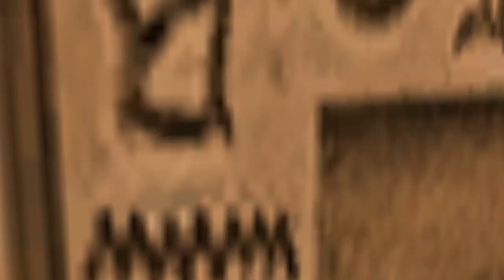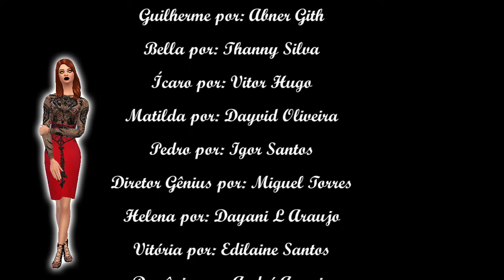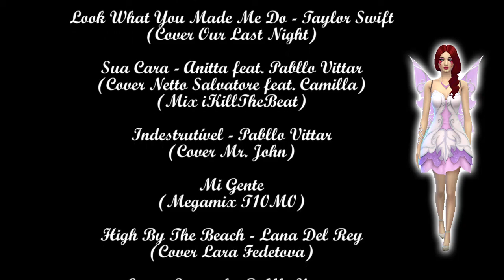DESPERTAR - SEGREDOS EM 4CHAVES O FILME | NETTOTV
Sinopse: A série Secret in four keys deixou muitos mistérios durante seu
trajeto, a cidade fells está recebendo novos personagens e novos
segredos em seu filme, que vai abordar finalmente a formatura do
colégio Gênius, junto com as garotas vaidosas.
O paradeiro da Paola vai ser revelado e todos irão ficar surpresos.
Festas, diversão e muita bagunça será feita no filme Segredos em
quatro chaves.

* É necessário entrar na sua conta do Youtube com +18 anos.

Créditos Finais & Agradecimentos:

Escrito por: Netto Salvatore

Criador e Diretor geral: Netto Salvatore

Produzido no The Sims 4

Músicas e Efeitos sonoros: Youtube Library

Vozes dos personagens:

Camilla por: Netto Salvatore
Thainá por: Yasmin de Jesus
Amanda por: Duda Araújo
Paola por: Michael Douglas
Cremilda por: Jessie Guedes
Rick por: Rodrigo Souza
Claudiana por: Flávia Nicole
Guilherme por: Abner Gith
Bella por: Thanny Silva
Ícaro por: Vitor Hugo
Matilda por: Dayvid Oliveira
Pedro por: Igor Santos
Diretor Gênius por: Miguel Torres
Helena por: Dayani L Araujo
Vitória por: Edilaine Santos
Demônio por: André Amorin
Frankie por: Geraldo Cruz
Pai do Rick por: Casio do Amaral
Audições por: Edmário Santos

*Este vídeo não está sendo monetizado.